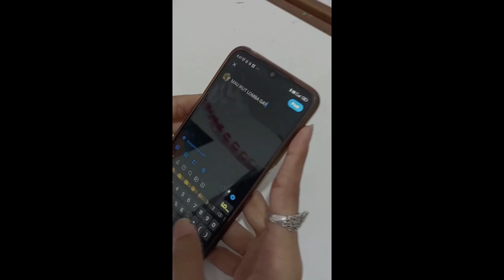(YTPMV) Pendaftaran Lomba HOK Fest Jilid 4 (Tema Imlek 1-3 SD) Scan